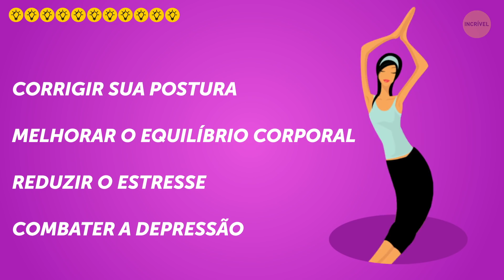11 Exercícios em Casa Para Obter um Bumbum Perfeito Mais Rapidamente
11 Exercícios em Casa Para Obter um Bumbum Mais Rápido

Desc:

A obsessão brasileira por um bumbum vem de muito tempo. “Preferência nacional”, "latifúndio dorsal", são termos que falam sobre a idealização cultural de um bumbum mais arredondado.

Você pode achar que é quase impossível chegar lá - a menos que fique o dia todo na academia. Mas não é bem assim. Com exercícios simples, mas eficazes, que podem ser feitos no conforto da sua casa, você pode alcançar o derrière perfeito - em pouco tempo.

Para transformar os seus sonhos em realidade, verifique esta lista de 8 exercícios que visam os músculos certos. Selecione 4 deles e os execute por 20 minutos todos os dias, sem falhar. Eles não requerem nenhum equipamento e facilitam ainda mais a sua tarefa!

Faça Um Treino De 8 Minutos Antes De Dormir E Veja O Que Acontece Em Um Mês

MINUTAGENS:

Arco-íris 1:05

Pontapés de burro 2:01

Exercício do Hidrante 2:55

Postura do tigre 3:32

Agachamento 4:37

Agachamento Reverência 5:24

Agachamento esquiador 6:19

Agachamento sumô com caminhada 7:18

Ponte de glúteos 8:15

Malasana ou Agachamento profundo 9:06

Postura da cadeira10:14

 RESUMO:

- O exercício do arco-íris ajuda a mover seus glúteos para cima e para baixo e para a frente e para trás. Ele trabalha todos os 3 músculos de seus glúteos e, como um bônus adicional, seu abdômen também.

- Pontapés de Burro é supereficaz se você quiser tonificar os músculos do bumbum. E mais ainda… este exercício também ajuda a esculpir seus abdominais e fortalecer a coluna.

- Exercício do Hidrante funciona em seu abdômen, glúteos, quadris e parte inferior do corpo, então trará a você mais do que um latifúndio; você também terá um abdômen digno de se vangloriar.

- Postura do Tigre aquece e estica os músculos das costas e coluna. Embora a pose do tigre tenha muitas versões, aqui vamos ficar com a clássica. Além de tonificar seu bumbum, esse exercício fortalece os músculos do sistema digestivo, aumentando o metabolismo e promovendo a digestão.

- Agachamentos não precisam de introdução. Eles estão entre os exercícios mais populares e eficazes, com muitos benefícios. Eles têm como alvo múltiplos músculos em toda a parte inferior do corpo, incluindo quadríceps, glúteos, isquiotibiais e todo o seu bumbum.

- Agachamento reverência é um excelente exercício se você almejar um bumbum tonificado e coxas bem torneadas. Embora seja simples de fazer, os iniciantes geralmente acabam fazendo ele de maneira incorreta.

- Apesar de extremamente simples, o agachamento  esquiador, assim como seus outros irmãos, é muito eficaz quando falamos  dos músculos das nádegas.

- Agachamento sumô com caminhada é ótimo para tonificar seus glúteos, flexores do quadril e quadríceps. Também envolve os isquiotibiais.

- Ponte de Glúteos é um excelente exercício para pessoas que passam longas horas no escritório, sentadas em uma mesa. Ele fortalece os glúteos, isquiotibiais, músculos do quadril, músculos da parte inferior das costas e promove uma melhor postura.

- Qualquer agachamento é perfeito para moldar seu… você já sabe, mas Malasana, também chamado de agachamento profundo ou postura da grinalda está entre aqueles movimentos que visam especificamente a região das nádegas. Essa simples pose de ioga não apenas esculpe sua retaguarda, mas também estica seu [:] pescoço, isquiotibiais, coluna e tornozelos.

- Postura da cadeira tem tantos benefícios que você quase esquece que ter um bumbum bonito é um deles. Entre suas vantagens estão corrigir sua postura, melhorar o equilíbrio corporal, reduzir o estresse e combater a depressão..